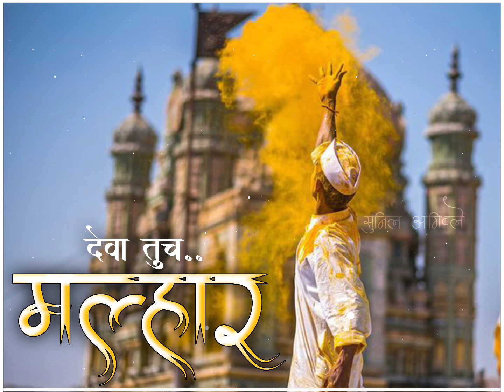paavlay dev majha malhari🚩🙌🙏sadu ladake